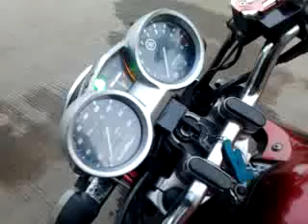Panas , muter ,..adeem :D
Ini video saat si merah (vixion) panas pada bagian mesinnya tapi tidak overheat akrena tidak ada indikator suhu yang menyala :D,..tapi tetap aja panas dan muterlah si kipas radiatornya..adeem..tp tetep kl dipegang sih panas  :D.

Wassalam

Aa Ikhwan